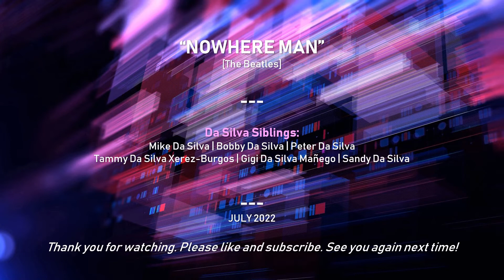Nowhere Man (cover) | (c) The Beatles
Album: Rubber Soul (1975)